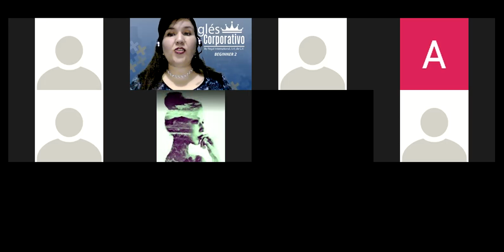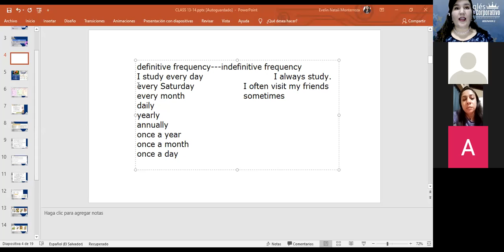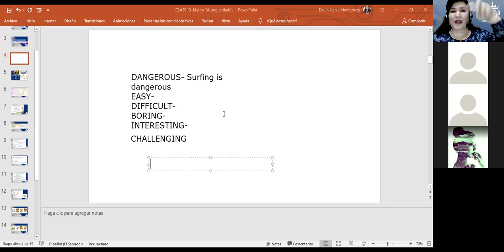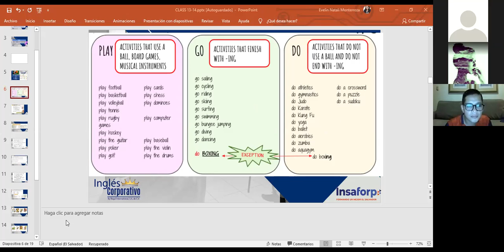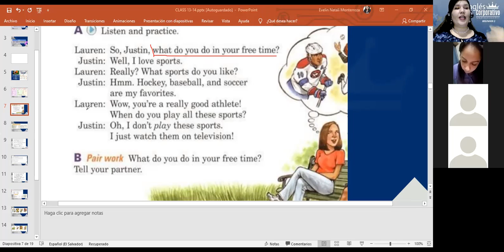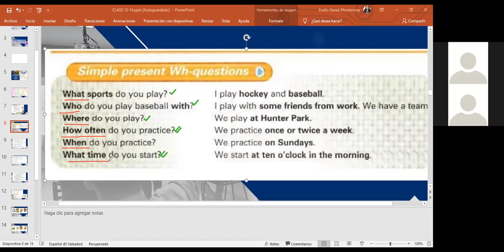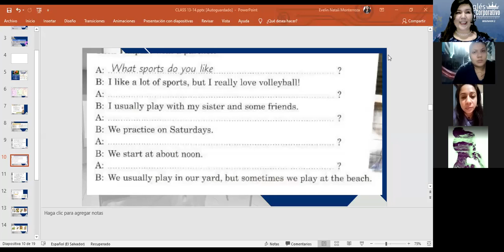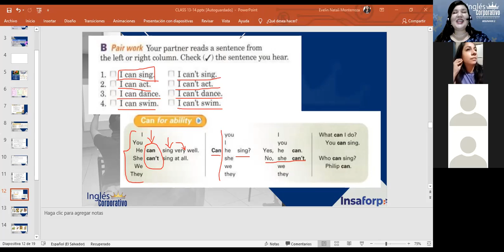Inglés Corporativo-Sports and abilities-Day 14